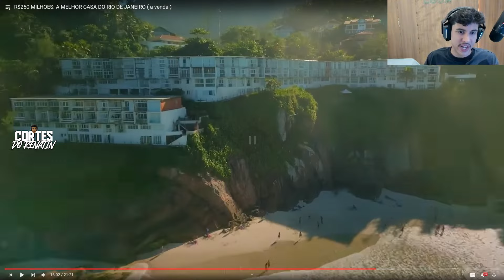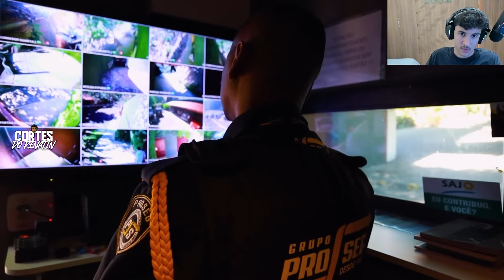RENATO REAGE: R$250 MILHOES: A MELHOR CASA DO RIO DE JANEIRO ( a venda ) | CRISTIANO PIQUET